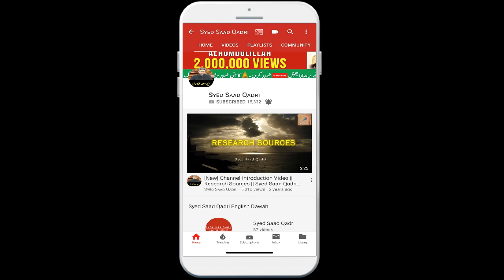Aik Dehati ka Masjid un Nabi mein Ajeeb se dua Mangna